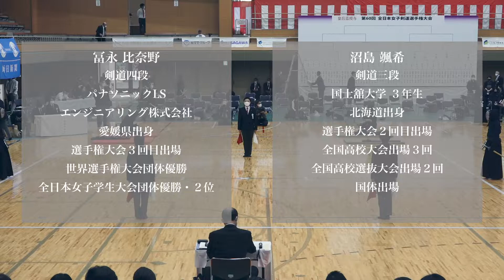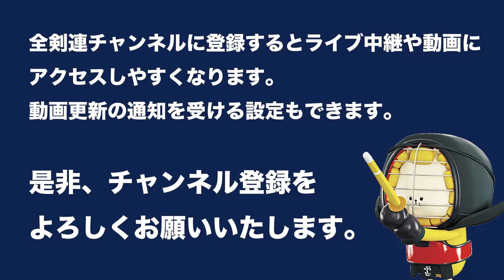冨永 比奈野 コ (一本勝) - 沼島 颯希_第60回全日本女子剣道選手権大会 二回戦 34試合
第60回全日本女子剣道選手権大会 二回戦
令和 3年 9月19日(日)・ジェイテクトアリーナ奈良
60th All Japan Women KENDO Championship Second round
Sep 19. 2021 (Sun) JTEKT Arena Nara

[赤](東京)冨永 比奈野 コ (一本勝) - 沼島 颯希(北海道)[白]
[Red](Tokyo)Hinano TOMINAGA K - Satsuki NUMASHIMA(Hokkaido)[White]